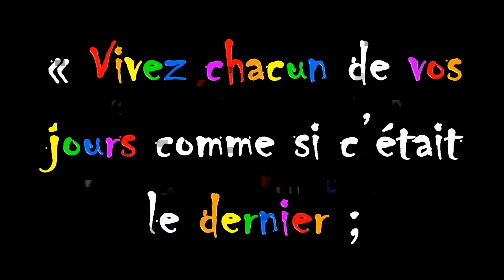LEO BUSCAGLIA 1minutepapillon 2